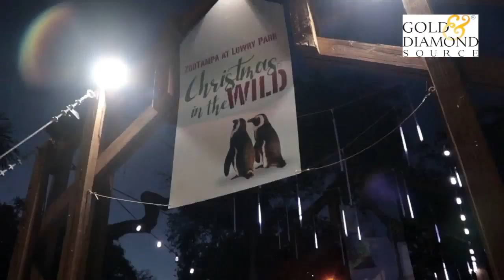Have fun with animals with Christmas in the Wild at ZooTampa | Taste and See Tampa Bay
ZooTampa at Lowry Park has transformed into a world of winter wonder for the Christmas in the Wild event! December 20-23, enjoy a merry and memorable evening with this unique, but traditional holiday event in the special setting of the zoo at night.